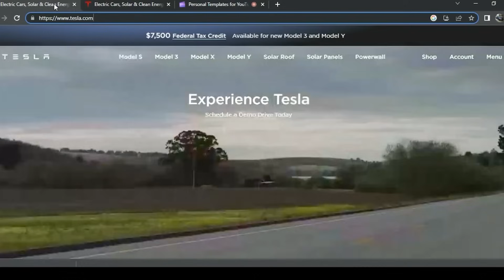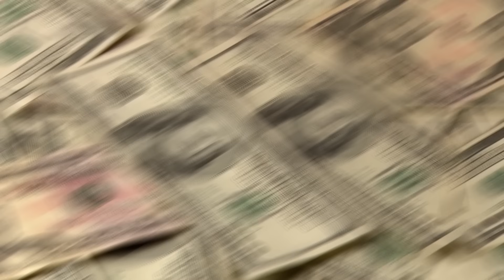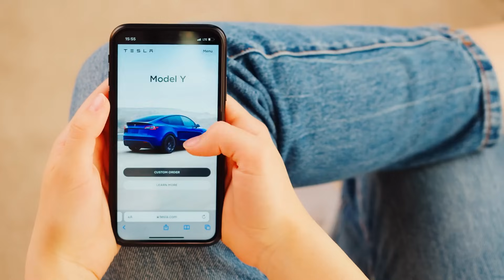5 Reasons Why the New Tesla Cybertruck Will Revolutionize the Automotive Industry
Are you curious about the new Tesla Cybertruck? If so, check out this video to find out 5 reasons why the new Tesla Cybertruck will revolutionize the automotive industry.

From Tesla's advanced safety features to their cutting-edge design, this truck is sure to change the way we think about automotive transportation. Get a sneak peak at this impressive truck and find out why it's sure to revolutionize the automotive industry!
Video Titel: 5 Reasons Why the New Tesla Cybertruck Will Revolutionize the Automotive Industry